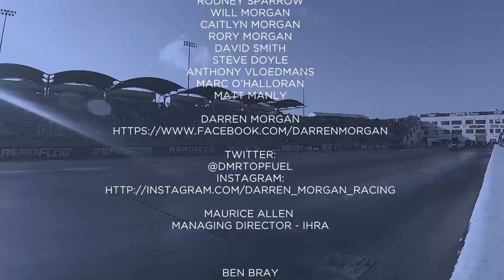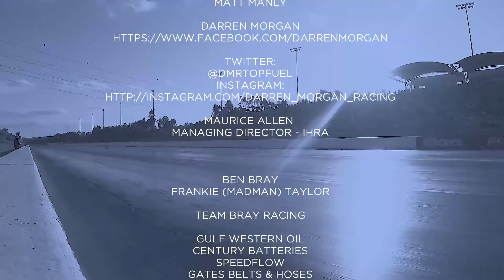Down The Track - S01E03 - Pro Alcohol